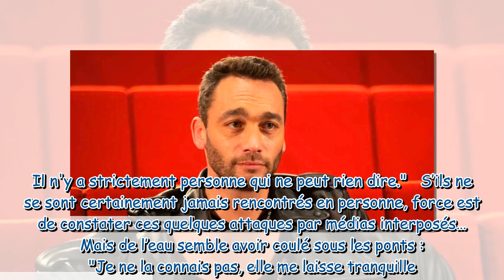“Ça n’a jamais été…” Jean Baptiste Guégan, sosie vocal de Johnny, évoque ses rapports avec Laetici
“Ça n’a jamais été…” : Jean-Baptiste Guégan, sosie vocal de Johnny, évoque ses rapports avec Laeticia